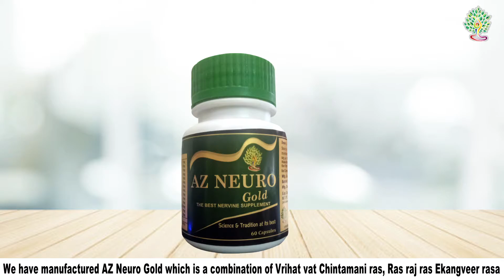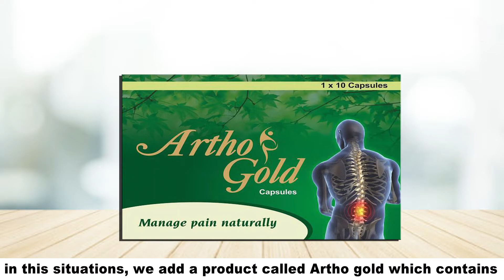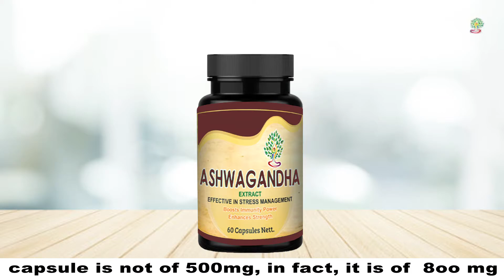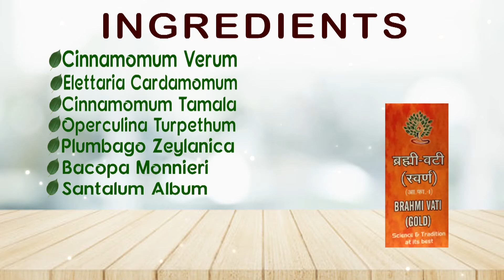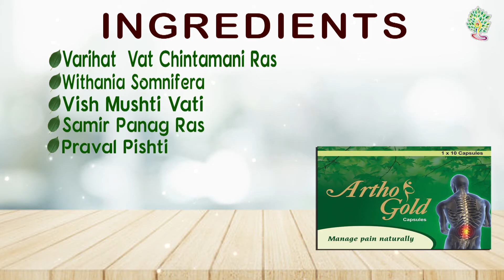Ayurveda Yogashram's Paralysis Healer kit | Best & Effective Ayurvedic Treatment For Paralysis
Stroke or Paralysis is one of the most common health disabilities which occurs mainly in elderly people. By using the ayurvedic treatment for paralysis, you can overcome this disability. Stroke is occurred due to poor blood flow to the brain cells which may cause cell death. Paralysis is the entire loss of mobility for one or more muscle groups (face, arm, leg, etc.) in one or both sides of the body. In paralysis, patients can experience loss of feeling, sensation, and mobility in the affected area. This is because of the distraction of communication of nerve impulses. When the messages or nerve impulse from the brain to the muscle is disrupted along the pathway then this can cause paralysis which may lead to muscle weakness, loss of coordination, and immobility.
Ayurvedic treatment is one of the safest and most effective treatments for paralysis. Ayurvedic Treatment for Paralysis mainly focuses on helping a paralyzed person adapt to life by making them as independent as possible. Paralysis in Ayurveda is called Pakshaghat which is one of the Vata vyadhis mentioned in the classical texts. Ayurvedic treatment for Paralysis consists of several types of massages that relax the muscles and stimulate nerves. Therapies that correct Vata Doshas also are considered important Ayurvedic treatment for Paralysis. Along with this, the expert uses herbal oral medications which Help in balancing the Vata Dosha...
Dr. Naveen Arya from Ayurveda Yogashram explains how Paralysis Healer Kit helps to cure Paralysis of the root cause & live a healthy life

If you want to know any more details or have in doubts regarding it,